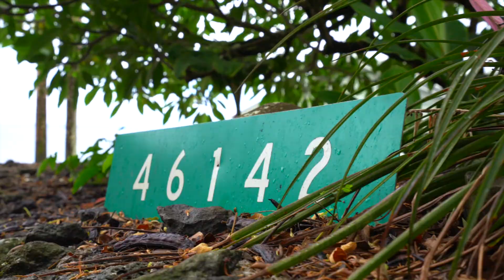46142 Hana Hwy UB